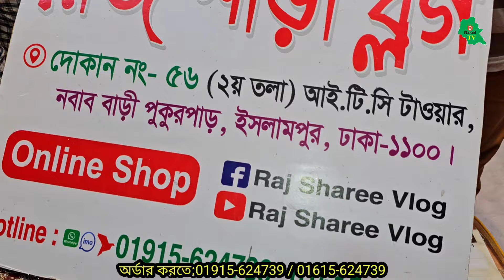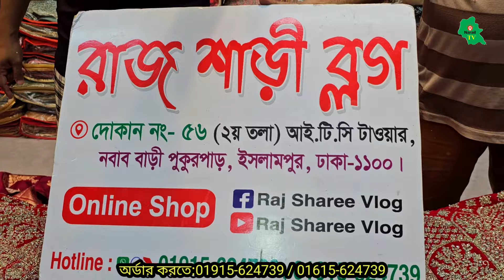পূজা উপলক্ষে অর্ধেক দামে বিয়ের শাড়ি বেনারসি শাড়ি, গিফটের শাড়ি পাইকের দামে ১ পিস দিব